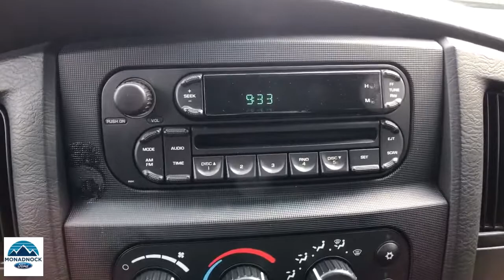2005 Dodge Ram 2500 Swanzey, Keene, Brattleboro, Manchester, Greenfield, NH P4077A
Bright Silver Metallic Clearcoat Used 2005 Dodge Ram 2500 available in Swanzey, New Hampshire at Monadnock Ford. Servicing the Keene, Brattleboro, Manchester, Greenfield, NH area.
2005 Dodge Ram 2500 SLT - Stock#: P4077A - VIN#: 3D7KS28D15G819677

Monadnock Ford
119 Monadnock Hwy

Step into the 2005 Dodge Ram 2500!brbrA great truck at a great price! This model accommodates 6 passengers comfortably, and provides features such as: speed sensitive wipers, cruise control, and much more.brbrYou will have a pleasant shopping experience that is fun, informative, and never high pressured. Please don't hesitate to give us a call.brbrAt Monadnock Ford you can receive a trade-in appraisal online to get a head start on the financing process. Visit our service Quick LaneA to get in and out fast when it's time for routine maintenance.brbrPriced below KBB Fair Purchase Price! mi/mi City/Highway MPGbrbrBecome a Monadnock Ford Advantage Program member when your follow these two steps! 1. Buy any new or pre-owned** vehicle at Monadnock Ford 2. Post a picture with your New or Used vehicle on your Facebook, Twitter or Instagram with MonadnockFordAdvantage and/or Post a review on Google, yelp or DealerRater 3. Get the following with your membership: -2 years of free maintenance -1 year ResistAll interior/ Exterior protection -Nitrogen filled tires -Min of 2 months/ 3,000 miles of warranty on every pre-owned vehicle $1000 for our Refer-A-Friend program: *$100 for first referral $150 for second $200 for third $250 for fourth $300 for the fifth **Includes 5 free oil, lube & filter changes **excluded wholesale to the public vehicles**